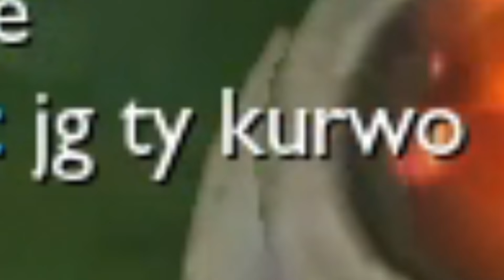Fastest Garen.exe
Timecodes:
00:00 Bling Bang Bang Born _ Eurobeat Remix
04:41 Seisyun Complex _ Eurobeat Remix
06:41 CHIPI CHIPI CHAPA CHAPA (EONI eurobeat remix)